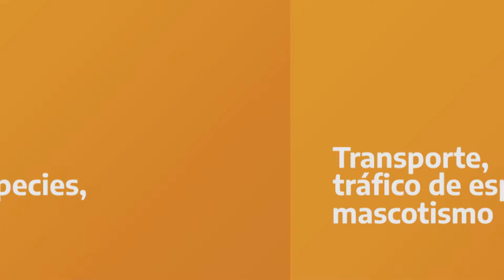¿Sabés qué son las especies exóticas invasoras?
¿Sabés qué son las especies exóticas invasoras y por qué son una amenaza?

Las especies exóticas invasoras son animales, plantas o microorganismos que fueron trasladados más allá de sus límites naturales y consiguieron establecerse y avanzar en nuevos ambientes, ya que, por ejemplo, no poseen predadores naturales. Esto genera impactos severos sobre la diversidad biológica, la cultura, la economía y la salud pública, al punto de que estas especies representan la segunda causa de la pérdida de biodiversidad en nuestro planeta.

Para poder desplegar acciones de contención, control, prevención o erradicación de estas especies, trabajamos en el marco de la Estrategia Nacional sobre Especies Exóticas Invasoras, una herramienta clave porque facilita la gestión de las especies de mayor riesgo y promueve acciones de acuerdo al grado de invasividad y eventual importancia para actividades productivas u otros usos. Además creamos una mesa de trabajo federal e interinstitucional para abordar de forma integral y eficiente esta problemática.